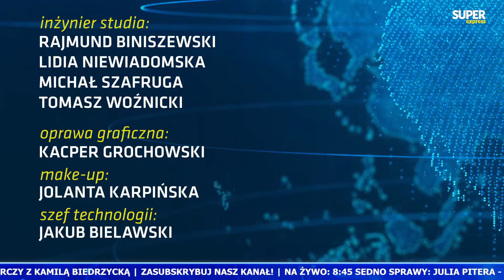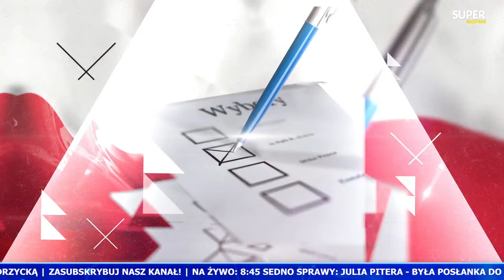[Express Biedrzyckiej] Tomasz PIĄTEK, dr Ewa PIETRZYK-ZIENIEWICZ [NA ŻYWO]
⌚ 8.47 - Gościem Sedna Sprawy będzie Julia Pitera
⌚ 9.07 - Gośćmi Expressu Biedrzyckiej będą dr Ewa Pietrzyk-Zieniewicz - politolożka, Uniwersytet Warszawski oraz Tomasz Piątek - dziennikarz, autor książek
⌚ 10.25 - Gościem Raportu będzie  Michał Wojnarowicz - ekspert ds. Izraela, PISM

00:00 - Sedno Sprawy
25:00 - Express Biedrzyckiej
1:45:29 - Raport